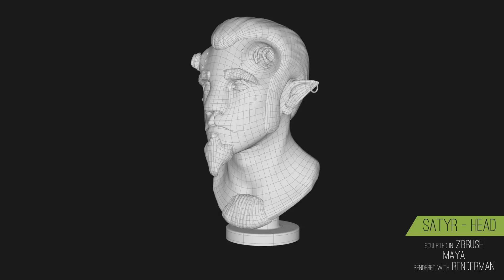Riccardo Maniero - Modeling Showreel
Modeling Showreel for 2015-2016